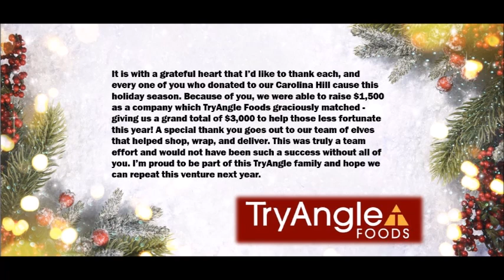Happy Holidays 2020: TryAngleFoods & Carolina Hill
The TryAngle Foods' "Holiday Elves" have been very busy these past couple weeks! TryAngle Foods has just finished organizing, donating, shopping, wrapping and delivering to the Carolina Hill organization that provides safe haven, support and guidance to homeless families as they strive to rebuild their lives. We were reminded that to be kinder than necessary is a simple act with a big result. Our hearts are filled with the holiday spirit and would like to extend the warm wishes to your homes. May you and your families have a Happy Holiday season and a Happy 2021!